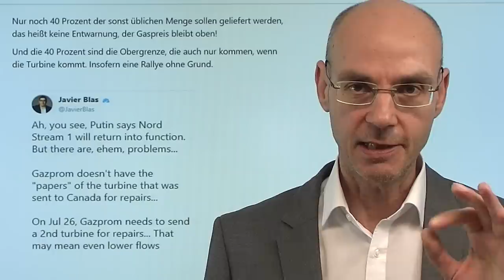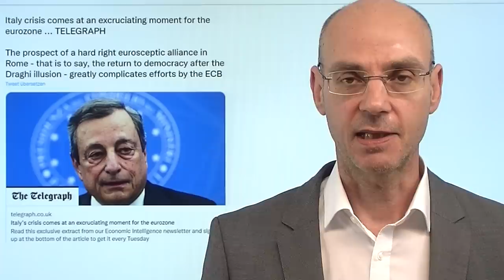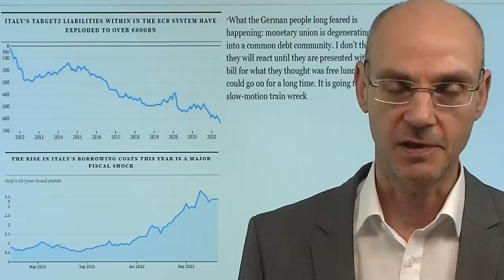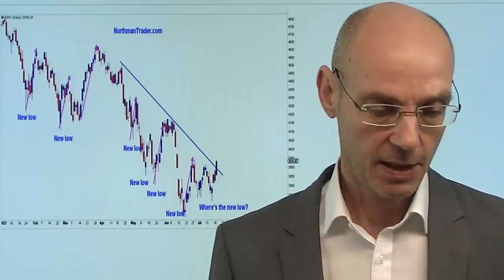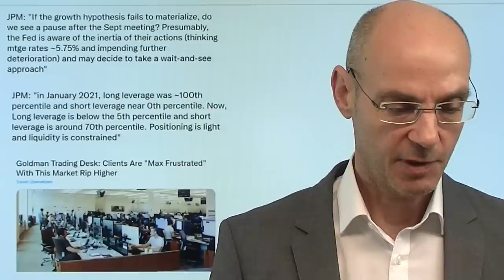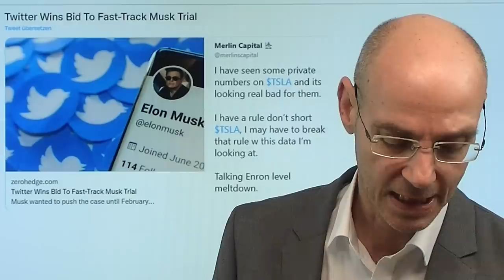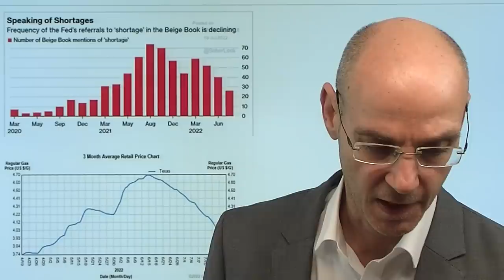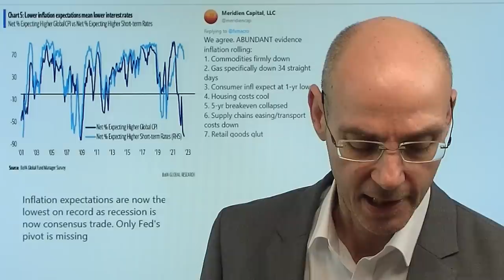Aktien-Rally: Putin bestätigt Gas-Lieferung, aber..! Videoausblick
Hinweise aus Video:
1. Dax mit großem Kurssprung wegen Gas-Euphorie – Long-Signal?

2. Erzeugerpreise im Juni +32,7 Prozent – Energie +86 Prozent

Gestern eine impulsive Rally fast aller Aktien (98% der im S&P 500 gelisteten Unternehmen sind stiegen, so viel wie seit Dezember 2018 nicht mehr) nach der Meldung, dass weiter Gas durch Nord Stream 1 laufen werde (wenn auch nur reduziert) - und Putin höchstpersönlich hat das gestern Abend bestätigt: Gazprom werde sich an seine Verpflichtungen halten. Aber was meint Putin damit genau? Denn wenn Gazprom nur 40% Gas liefert wie kurz vor den Wartungsarbeiten von Nord Stream 1, dann würde sich Russland ja eigentlich nicht an seine Verträge halten. Nächste Woche könnte das Theater von vorne losgehen: am 26. Juli soll eine zweite Turbine zur Wartung geschickt werde, was die Durchleitung von Gas durch Nord Stream 1 auf 30% des normalen Volumen drücken könnte. Ist die Rally beim Dax und vor allem bei Aktien wie BASF und Uniper gerechtfertigt - oder doch übertrieben?